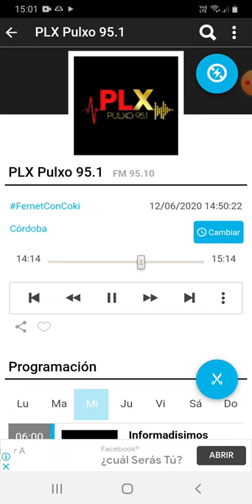coki ramirez en fernet con coki pulxo 951 parte 4 13-06-2020